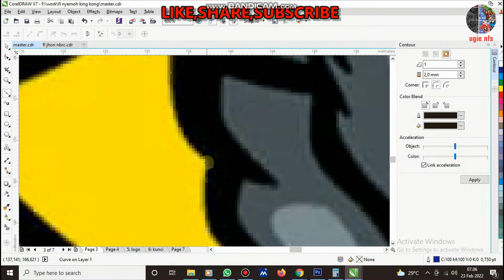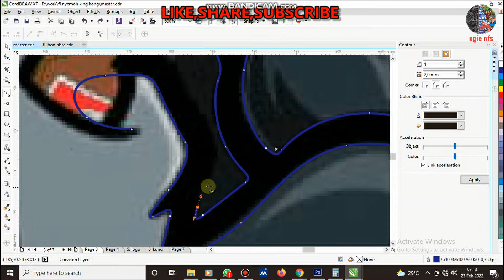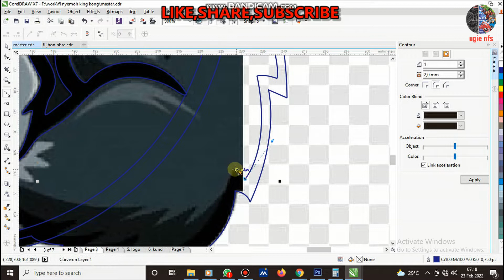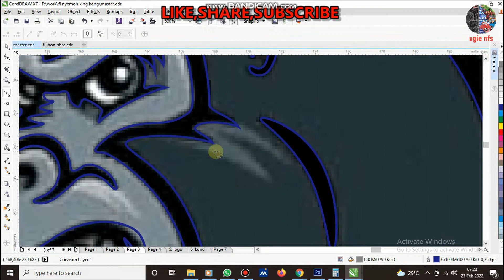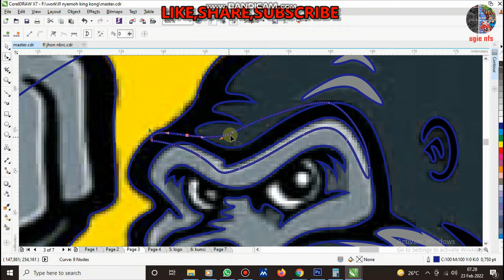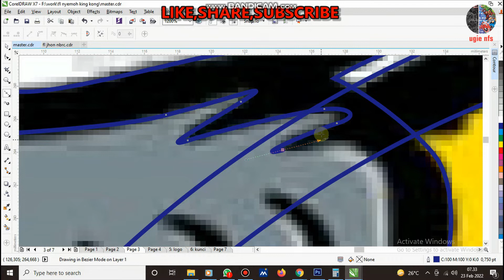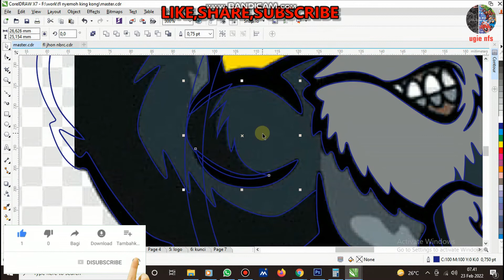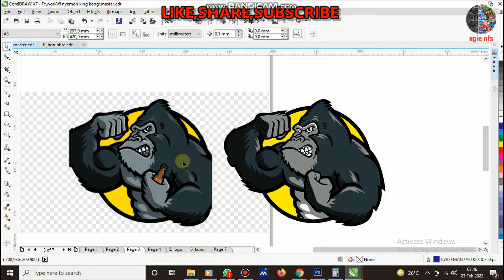"TUTORIAL GAMBAR KINGKONG VECTOR - CORELDRAW"